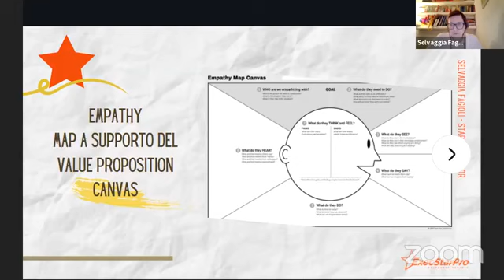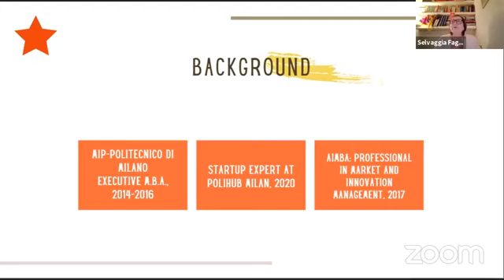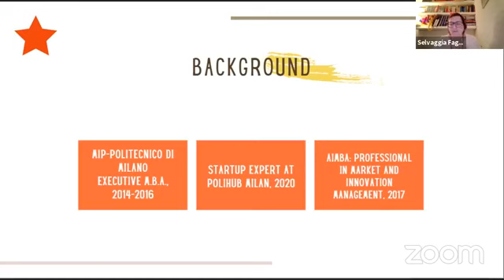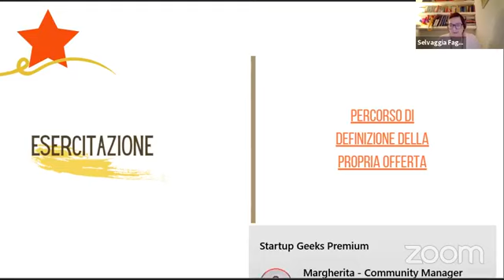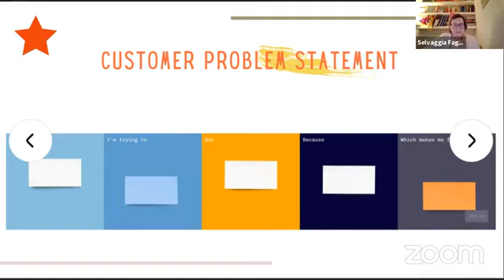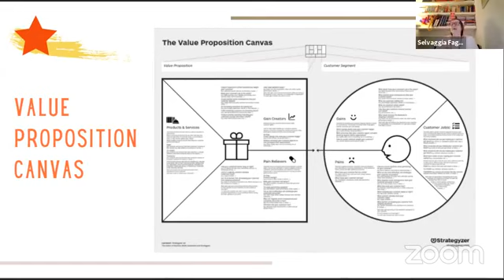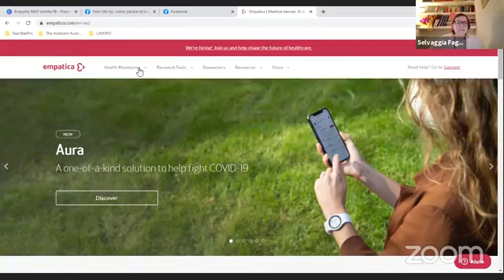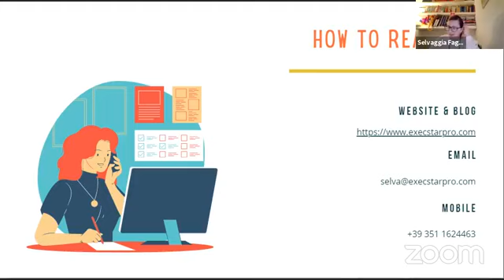Empathy Map a supporto del Value Proposition Canvas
Hai difficoltà ad identificare qual è il tuo "cliente perfetto" e l'offerta che meglio risponde ai suoi bisogni e problemi?

L'Empathy Map è lo strumento per te: l'ho inserito nel mio percorso in 3 passaggi per definire la Value Proposition perché ti obbliga ad uscire dall'IO e a metterti nei panni del tuo cliente.

Puoi scaricare il template che ho mostrato durante la diretta qui